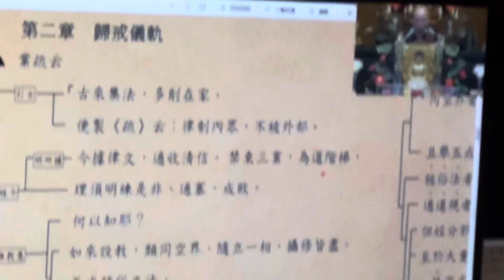2024年10月6日